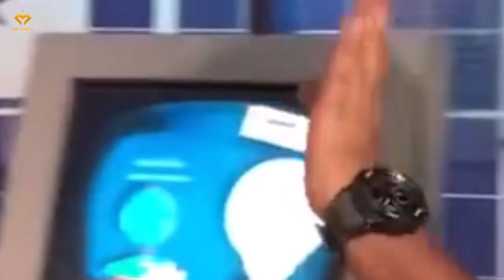Farhan Ahmed Jovan Lifestyle and Biography 2024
This video discusses the lifestyle and detailed biography of " Farhan Ahmed Jovan "

Dive into the fascinating lifestyle and detailed biography of Farhan Ahmed Jovan in our latest video, 'Farhan Ahmed Jovan Lifestyle and Biography 2024'. Join us as we explore the captivating journey of this talented Bangladeshi actor, known for his remarkable work in television. From his early life to his rise to stardom, discover intriguing insights into Farhan Ahmed Jovan's personal and professional life. Whether you're a dedicated fan or simply curious about the life of this esteemed actor, our meticulously crafted video offers valuable insights into his journey. Don't miss out on this opportunity to uncover intriguing details about one of Bangladesh's most prominent personalities. Watch now and immerse yourself in the world of Farhan Ahmed Jovan!